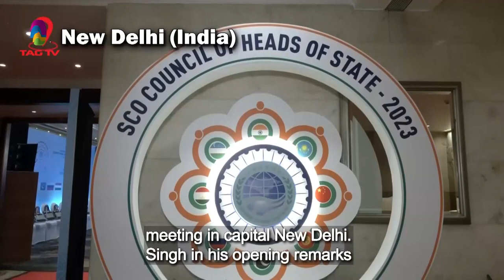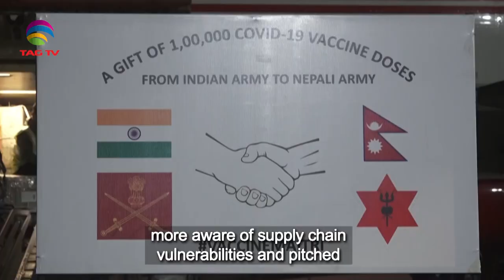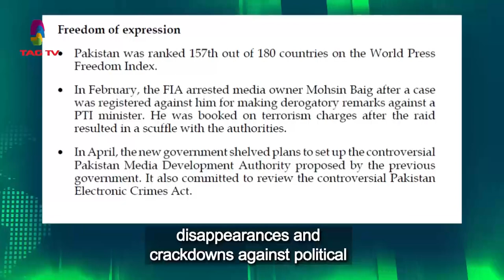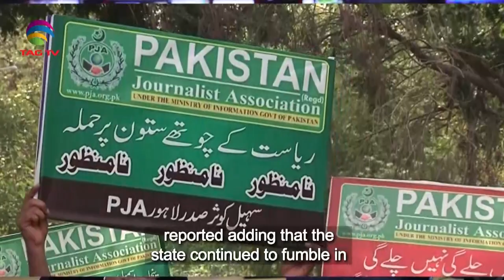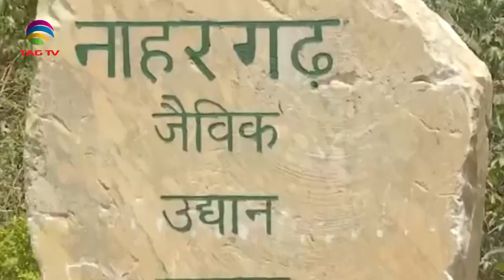South Asian Newsline, April 28, 2023